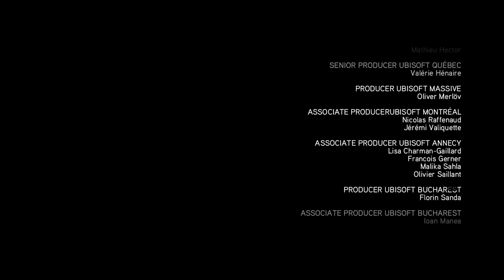Assassin's Creed The Ezio Collection Retour au pays